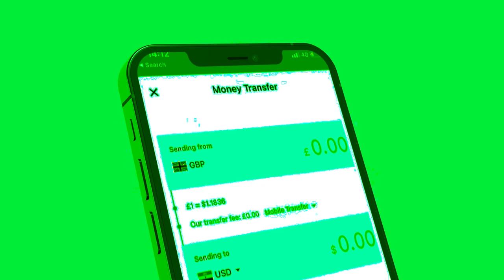Xog Ciro oo beri taageeri Doona Jabhada Ssc iyo Cabdirisaq Khaliif? Waxka ogow Qorshaha Wadani?